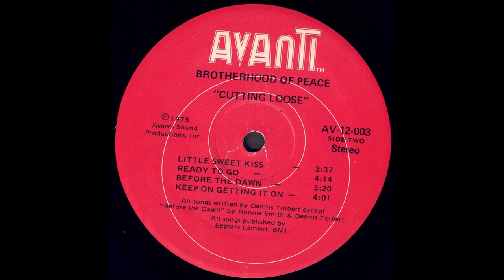Brotherhood Of Peace "Cuttin' Loose" 1976 *Before The Dawn*